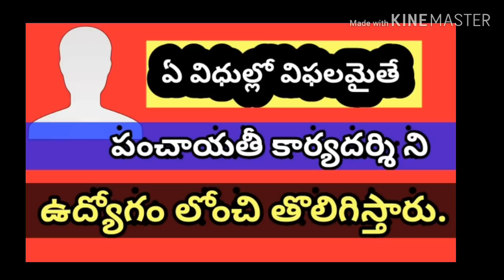ఏ విధుల్లో విఫలం అయితే పంచాయతీ సెక్రటరీ తొలిగించబడుతాడు?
In this video i have explained main duties of panchayahi secretary and junior panchayahi secretary .